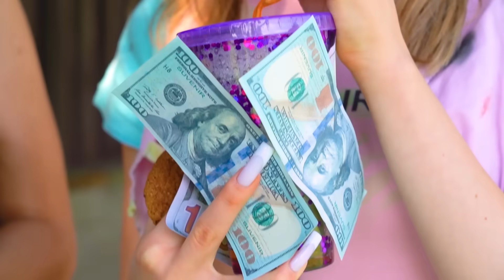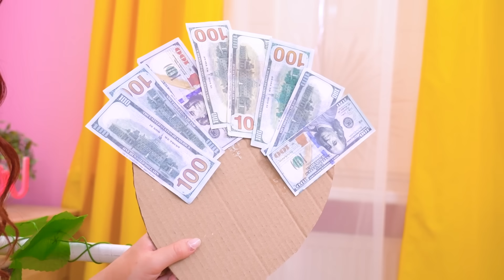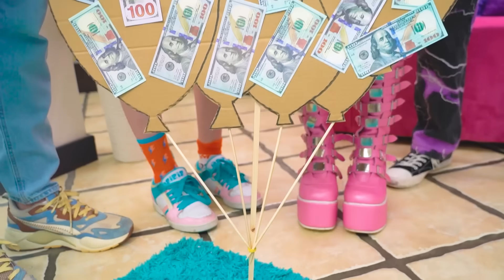गरीब या अमीर या गीगा अमीर या अति अमीर छात्र स्कूल में वापस आ गए हैं!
आज हम असली  स्कूली लड़ाइयों के साथ स्कूल में वापस आ गए हैं! चार अलग-अलग छात्र - गरीब, अमीर, गीगा अमीर और अति अमीर - अटेंशन  और पॉपुलैरिटी  के स्ट्रगल  में टकराएंगे! ईवा, एरियल, ग्वेन या किटी - आपको सबसे ज्यादा कौन पसंद है?

बहुत अमीर  अंतरिक्ष छात्रा किट्टी अर्थली  टीम में शामिल होने में पूरी तरह से कठिनाई महसूस कर रही है। लेकिन गरीब और अमीर छात्र अंततः नए सहपाठी को घर जैसा महसूस कराने में मदद करने की कोशिश करेंगे! क्या वे सफल होंगे? अमीर किटी के पास कौन से सीक्रेट  हैं? आपको एक नए वीडियो में पता चलेगा!